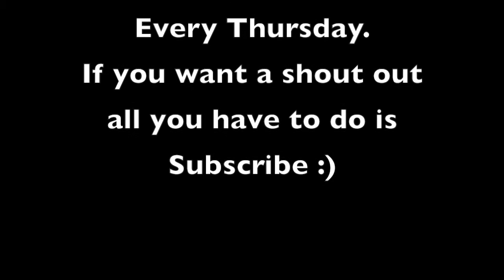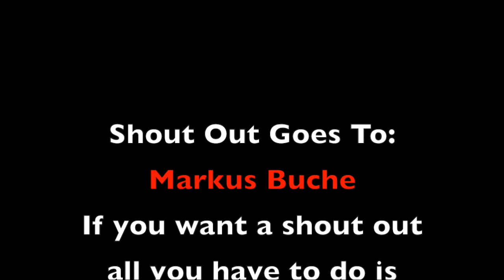Life Above One Wheel (unicycle video)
Here are some clips of me on my unicycle. I do a little superman, I grind a box and do a 180 tire tap and more.

I give a shout out Every Thursday to one of my subscribers.